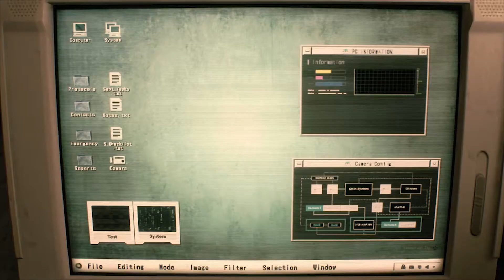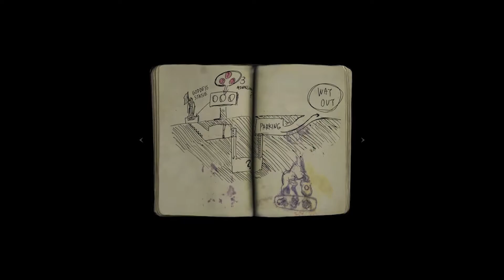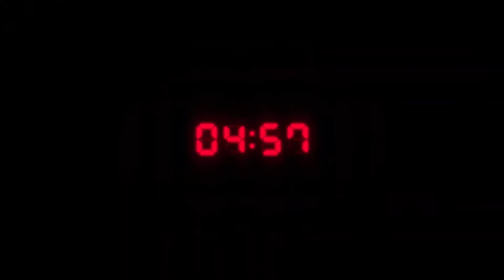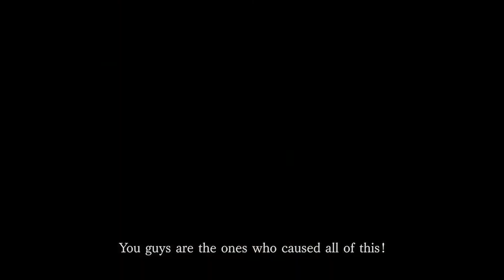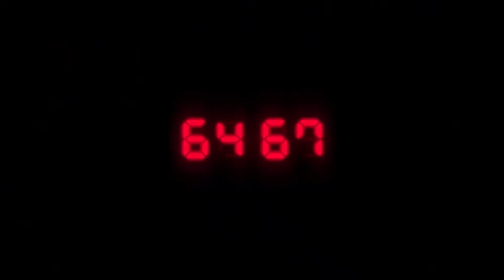Resident Evil 4 Remake Rumors | Level Up Report Episode 21